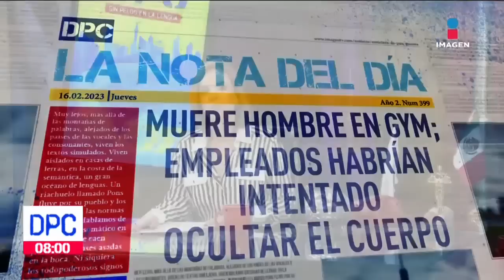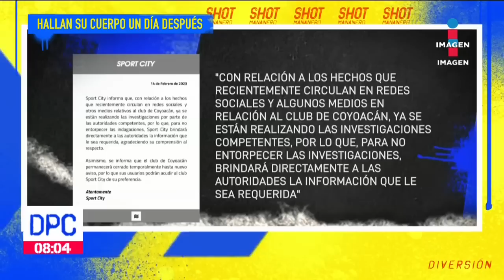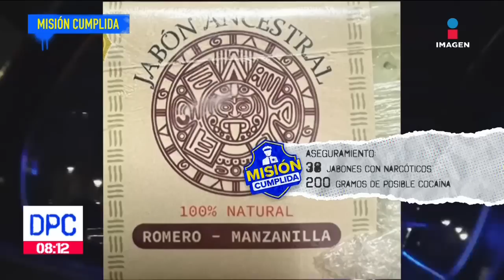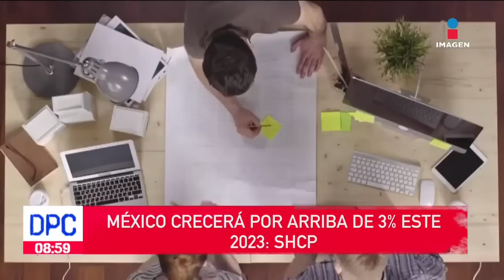De Pisa y Corre | Programa Completo 16 de febrero de 2023